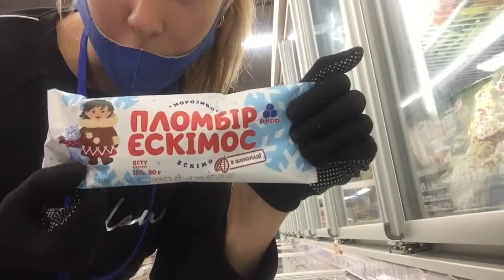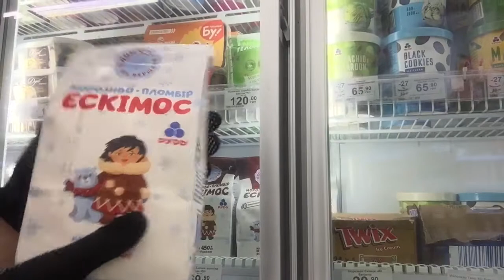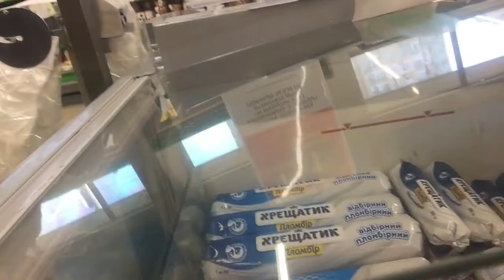Обзор продукции Рудь.